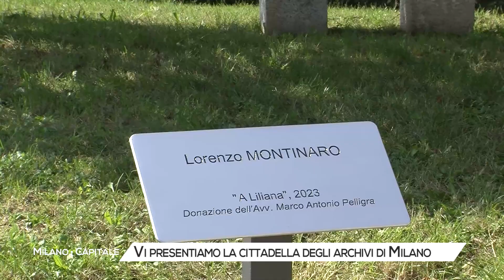Milano, vi presentiamo la cittadella degli archivi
La Cittadella degli Archivi di Milano è un polo archivistico meccanizzato che ospita documenti del comune di Milano. Sito in via Gregorovius 15, zona Niguarda, ospita oltre 1,5 milioni di pratiche e fascicoli di interesse storico, sociologico, culturale e amministrativo prodotti da enti pubblici e privati, nonché decine di migliaia di pratiche prodotte dagli uffici comunali ogni anno

Con una capienza di circa 70 km lineari, la Cittadella degli Archivi è uno degli archivi meccanizzati più grandi d'Europa.[1]
Dal marzo del 2015 è aperto al pubblico per la consultazione documentale.

In un processo di riqualificazione, la Cittadella avvia la produzione di una serie di mostre e opere artistiche basate sul patrimonio documentale in proprio possesso.

La modernissima Cittadella degli Archivi e costituita da tre ex capannoni industriali completamente ristrutturati che conservano anche plastici, manifesti, immagini e materiali di pregio, da progetti di Gio Ponti a un bozzetto di Francesco Messina a una Natività di Floriano Bodini. Uno spazio è dedicato alle mostre e quella in corso riguarda l’annessione a Milano, nel dicembre di cent’anni fa, dei comuni limitrofi: si conserva ancora il manifesto del sindaco Mangiagalli che ne dà l’annuncio. Nei corridoi molti progetti e rendering di studenti del Politecnico su progetti attuati e no in città e anche qualche opera d’arte donata all’archivio.